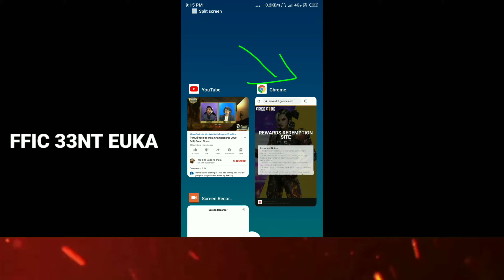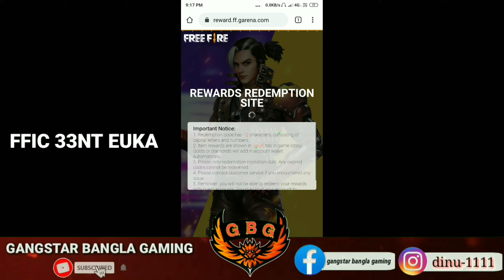FREE FIRE GRAND FINALS REDEEM CODE | FFIC REDEEM CODE | FF REDEEM CODE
COVER TOPICS :-

Ffic grand finals
Grand finals redeem code
Ffic 18 October Redeem code
Free fire india championship 2020 Redeem code grand Finals Redeem code
Free fire india championship redeem code
Ffic new redeem code
Ffic today redeem code
Ffic today new redeem code
Free fire india championship Finals redeem code
Free fire india championship new redeem code
Free fire india championship today redeem code
Free fire india championship today new record code
Ffic redeem code in bangla
Ffic redeem code bangla
Free fire bangla
Next redeem code
Free fire next redeem code
Championship next Rdeem code
Ffic grand Finals redeem code
Ffic Finals redeem code
grand Finals play _ins
Gangstar bangla gaming
Ffic grand finals PICK-EM challenge team
Best Team For PICK-EM Challenge
Ultimate challenges pick-em team
FFIC finals pick em challenge team
FFIC finals pick'em team
Free fire pick em team
Free fire finals pick'em team
FFIC redeem code
FFIC gloo wall redeem code
FFIC free gloo wall skin
FFIC free emote code
Free emote redeem code
Ffic pick em team for finals
Gangstar bangla gaming
Today best pickem team